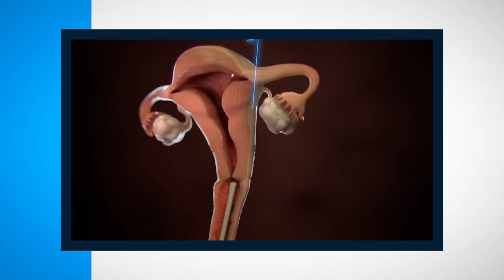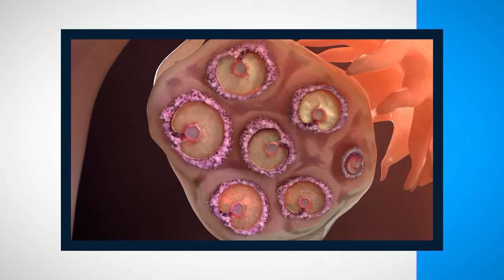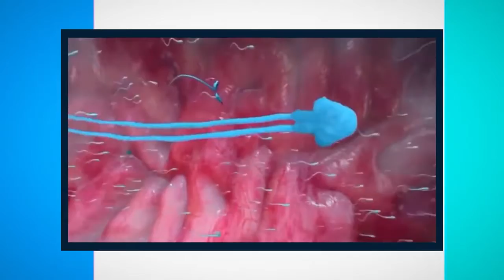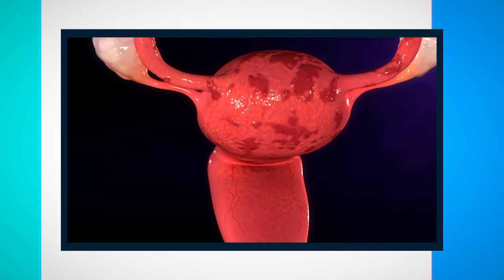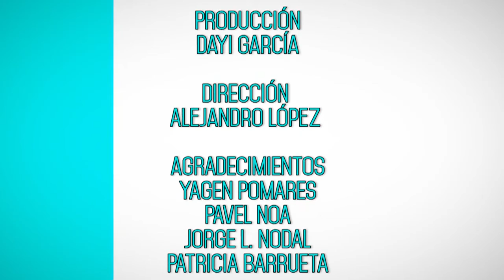Infertilidad (I parte)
La Dra. Práxedes Rojas Quintero nos habla acerca de la infertilidad, podrá conocer el criterio de parejas atendidas en el Centro de Reproducción Asistida del Hospital Provincial de Cienfuegos.